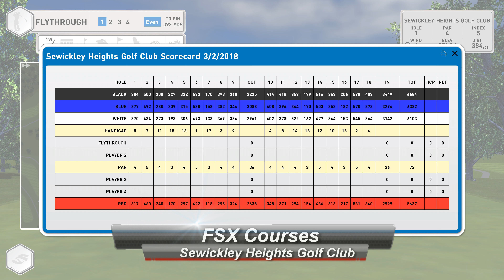Foresight Sports FSX Sewickley Heights Golf Club v1.9.1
Foresight Sports
FSX Simulator Course -Sewickley Heights Golf Club v1.9.1
Birds Eye View
Flyby